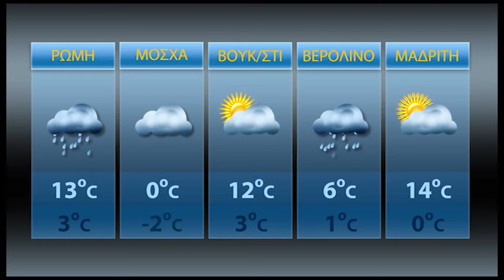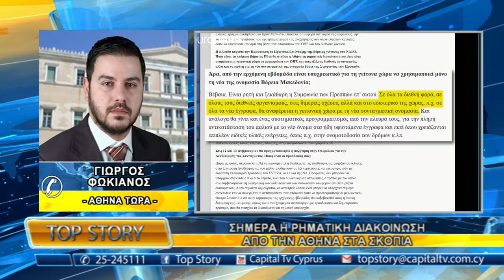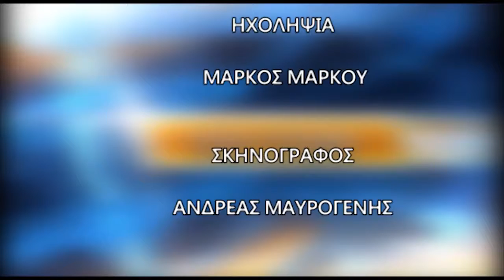TOP STORY 11/02/19